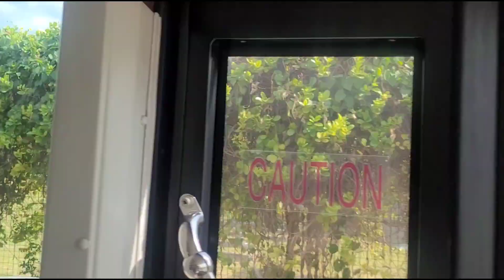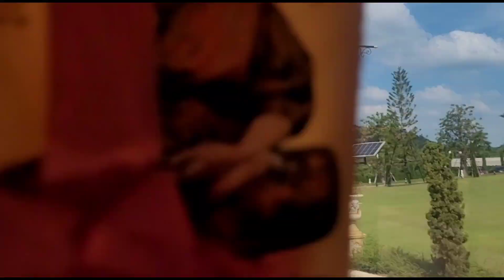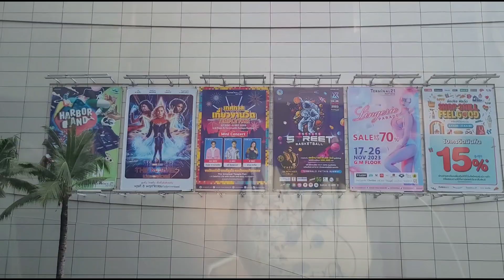Прогулка по Паттайе.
Закончились мои прогулки на автобусе...Паттайя таиланд .паттайя .